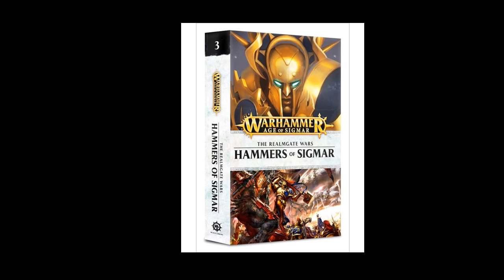Hammers of Sigmar Part 1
Hi Folks

In this video I talk about the Hammers of Sigmar novel, I try and rehash from my terrible memory the sequence of events. Sit back and get something to paint while I dribble shit for some time.